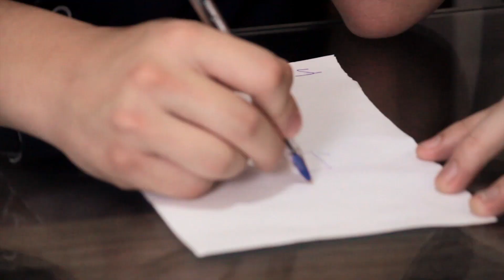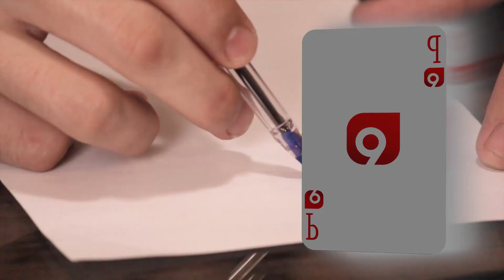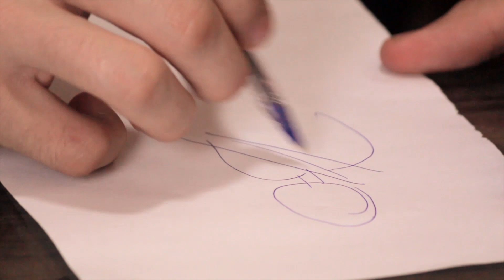YOUTUBERS PELADOS (ft. Henry, Sev7n & Kaio)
★ VOLTAMOS COM OS DESAFIOS E AS TAGS a pedido de vocês. O desafio do desenho cego, com um castigo sensacional. :D Convidados de hoje: Henry, Sev7n e Kaio Oliveira. Vamos bater o recorde de likes? Compartilha que ajuda muito amigo! Até o próximo vídeo.

INSTAGRAM: Pyong Lee (siga-me aqui também! :D)